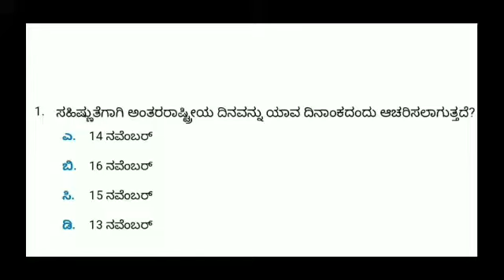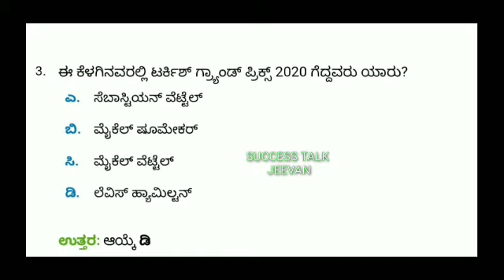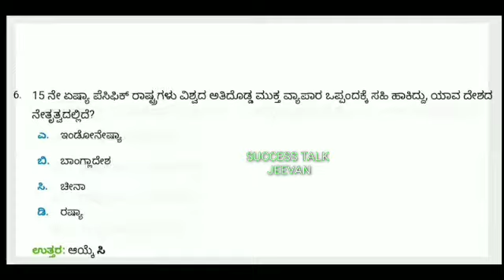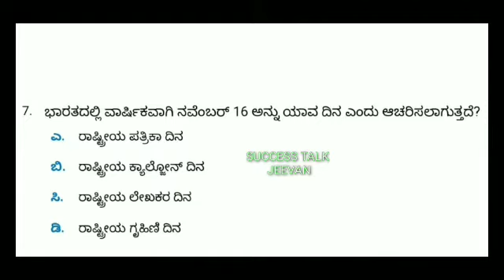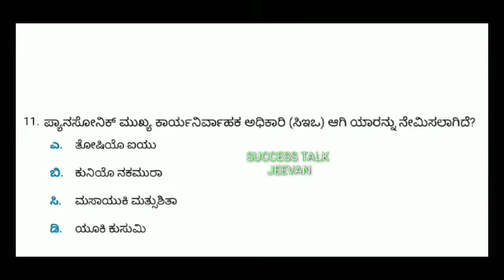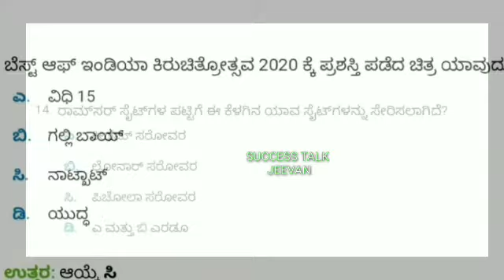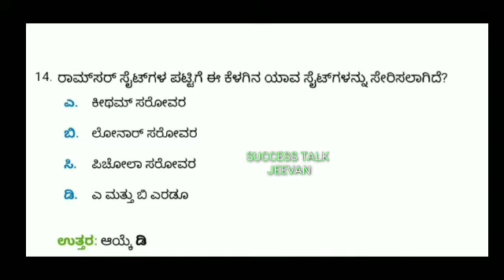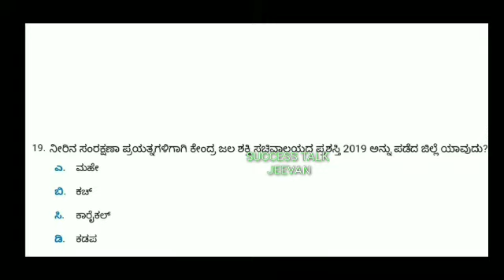EPISODE -2 : ಪ್ರಚಲಿತ ಘಟನೆಗಳು 2020 / CURRENT AFFAIRS 2020/ NOVEMBER CURRENT AFFAIRS./ KSRP / FDA /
CURRENT AFFAIRS KARNATAKA  2020 / KANNADA CURRENT AFFAIRS./ NOVEMBER CURRENT AFFAIRS / SUCCESS TALK

current affairs in Kannada
success current affairs
Karnataka current affairs
India bix current affairs
Karnataka compitative world
Indian compitation
current affairs

ಬನ್ನಿ ವೀಡಿಯೋ ಶುರು ಮಾಡೋಣ

For quarries...

success current affairs
Karnataka current affairs
Karnataka compitative world
Indian compitation
current affairs

Success
Talk
Jeevan
Successtalkjeevan